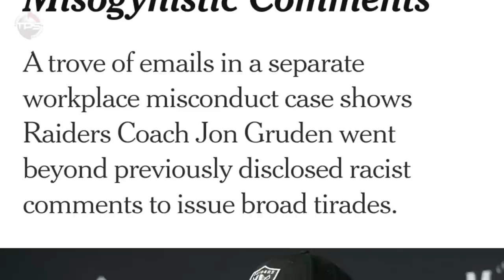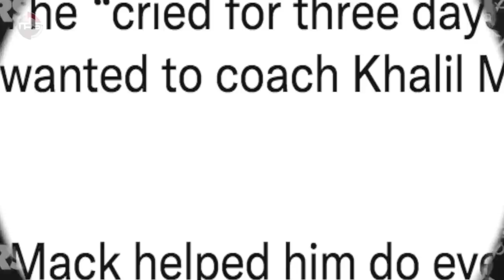Jon Gruden’s Most EMBARRASSING, LAUGHABLE, BRAINDEAD Moments From His Career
Jon Gruden's worst moments of his career.

Jon Gruden went from Super Bowl winning head coach, to beloved ESPN Monday Night Football analyst, to a $100 million man in Sin City. to this.

By now you’ve probably hear that Gruden’s currently embroiled in a well-documented email scandal -- which ultimately led to his sudden downfall and resignation as Raiders head coach.

Thing is, the email scandal isn’t the only embarrassing, disgraceful or humiliating moment of Gruden’s career.

From clashes with his own players, to strange personnel decisions, to in-game disasters, to off the field incidents... here are the 10 worst moments of Jon Gruden’s career.

Host: Aaron Leger
Editor: Kyle McCormick
Writer: Alex Hoegler